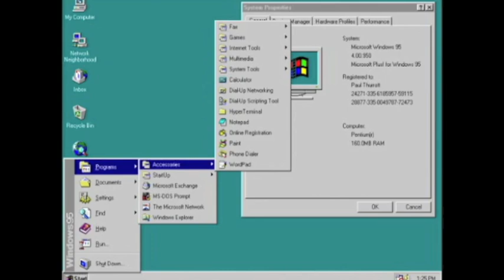Mega64 Podcast 283 - Computers, Technology & Space Jam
After discussing the new Mega64 Computer by Razer, Mega64 talks about a number of topics related to computers.